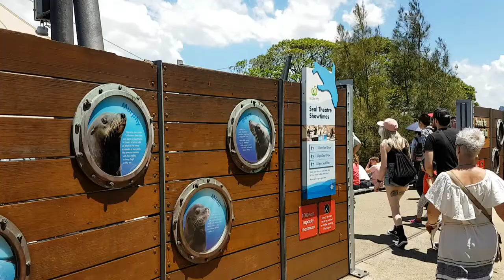TARONGA ZOO Seal Show Time HOLIDAY I Du Lịch Sydney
Thx for watching 📸leave a comment 🍎 & Being My Movie Stars 🌟